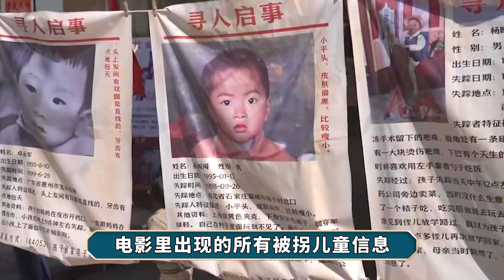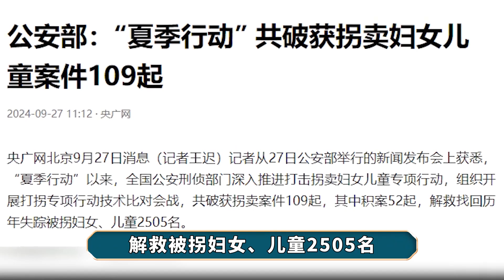浴火之路原型太残忍！40万儿童失踪至今，赵丽颖颠覆演绎打拐母亲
一起追剧！更多精彩，等你哦！浴火之路